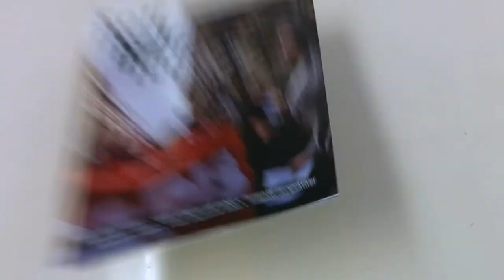Nyt socialistisk magasin på vej!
Solidaritet er et nyt uafhængigt magasin, der udkommer første gang 1. marts 2015. Stilen er udogmatisk og bredtfavnende, og magasinet vil bl.a. byde på reportager, analyser og debat i forhold til de aktuelle diskussioner og kampe, som føres på den danske og internationale venstrefløj.